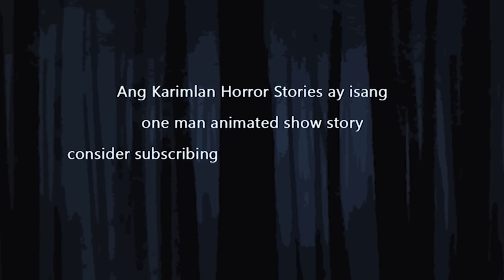ASWANG sa CAVITE (Karimlan Animated Horror Stories) Tagalog Halloween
paki follow at like thnx

like facebook, twitter, etc. pls respect content creator.

support pinoy animator ♥